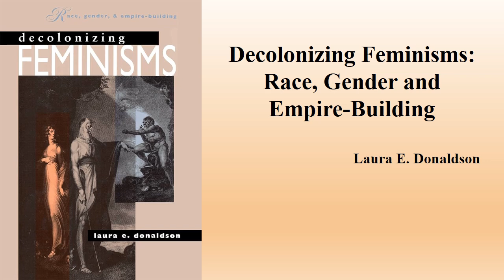Laura E. Donaldson's "Decolonizing Feminisms: Race, Gender and Empire-Building" (Book Note)